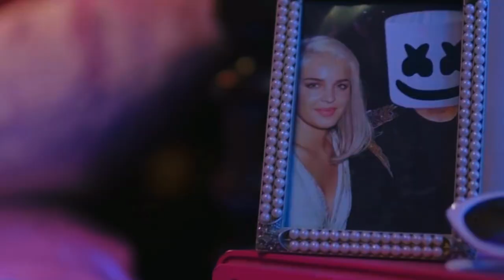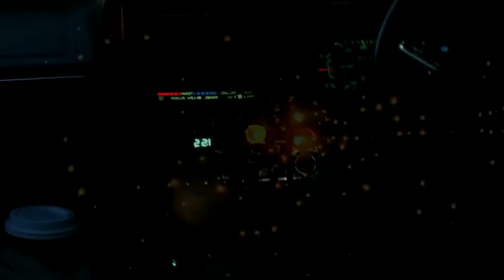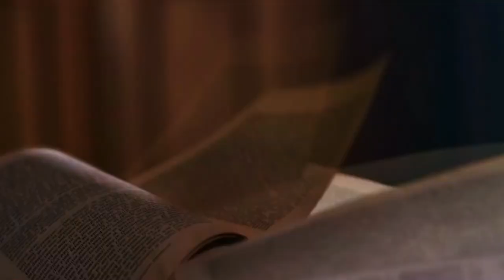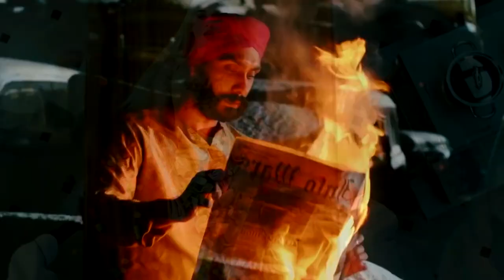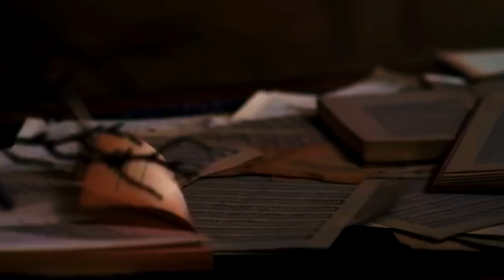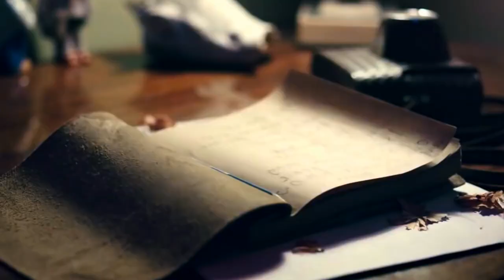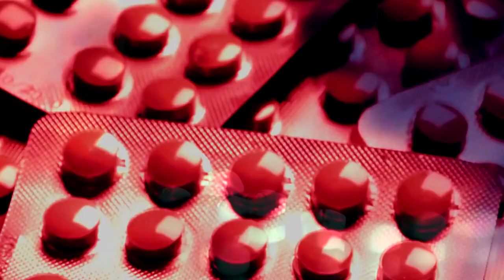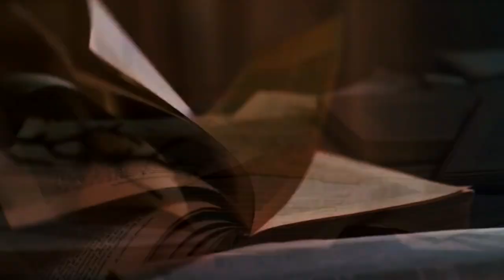Best Music Mashup 2018 - Best Of Popular Songs #2